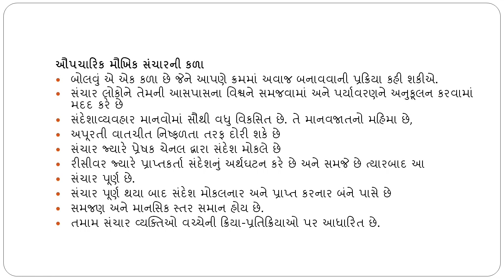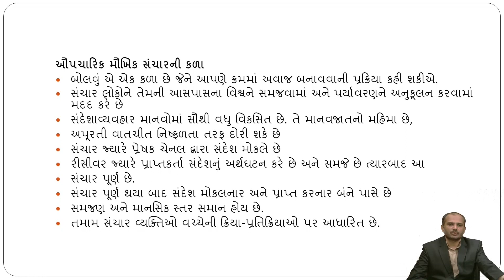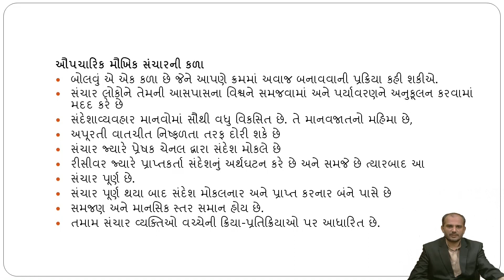DJMC 07 Unit -2 Understanding Communication